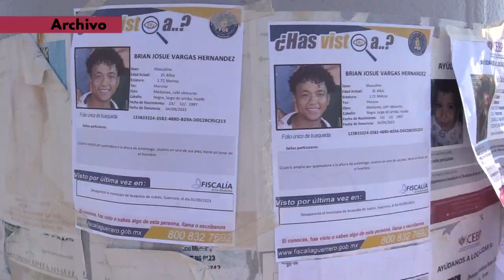RTGnoticias | Iglesia católica realizara conmemoración por víctimas de fosas clandestinas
El próximo 31 de octubre, la iglesia católica de Acapulco realizará la celebración de una Santa Misa en el Cerro del Encinal, ello por  los acontecimientos que se han registrado en semanas  recientes en dicho lugar, donde las familias buscadoras de desaparecidos dieron con fosas clandestinas, de las cuales se han extraído los cuerpos de personas que fueron asesinadas, en una montaña considerada sagrada por los acapulqueños debido a la colocación de un Cristo Rey de la paz en sus alturas, expresó el párroco Juan Carlos Flores Rivas.